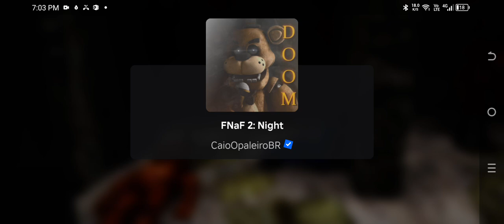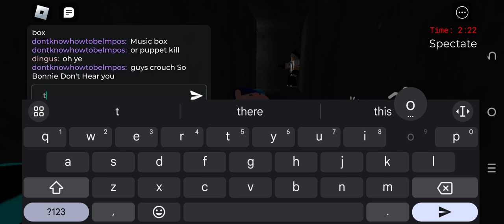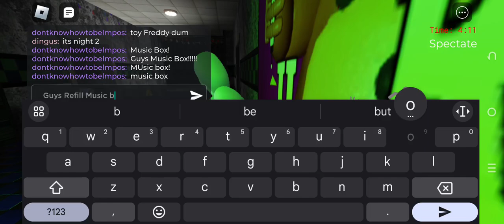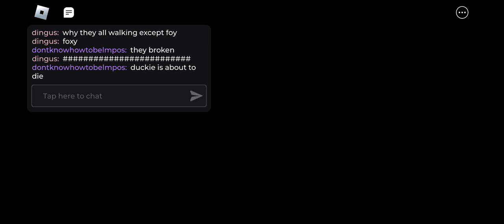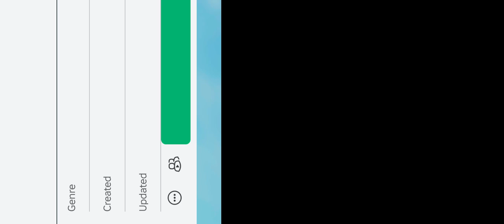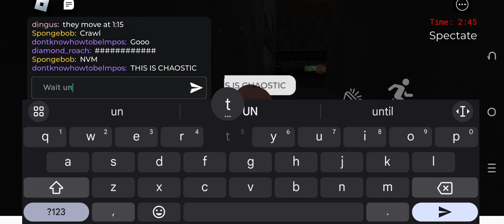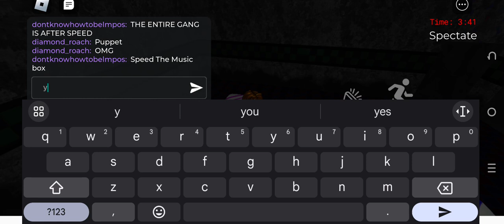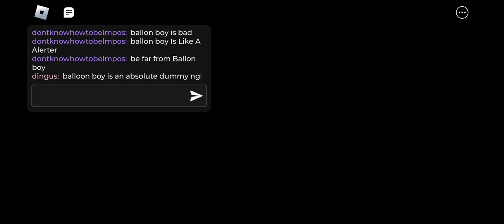Fnaf Doom Walkthrough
this Game Is Fun Try It Out